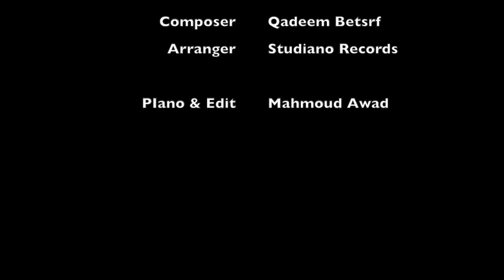Mohamed Youssef - Tasma’uni Rabbah | محمد يوسف - تسمعنى رباه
الكلمات:
ها-ها-ها-ها
ها-ها-ها-ها

تَسْمَعُنِي رَبَّاهْ
تَدْرِي خَلَجَاتِي وَمُنَاجَاتِي
تَعْلَمُ يَا اَللّٰهْ لَا مَا فِي دُنْيَاهُمْ حَاجَاتِي
تَرَكْتُ الْعَبْيِدْ، مَا أَنتَ تُرِيدُ أُرِيدْ
لَو تَرْضَى عَنِّي جُودَ مَنِّ ما لِذَاكَ مَزِيدْ

تَسْمَعُنِي رَبَّاهْ
تَدْرِي خَلَجَاتِي وَمُنَاجَاتِي

وَصْلاً فِيكَ أَرْجُو رَبَّ الْعَالَمِينَ
أَفْلَحَ مَنْ سَيَنجُو بِالْحُبِّ الْيَقِيْنَ
يَعِيشُ الْحَيَاةَ بِنَهْجٍ قَوِيمٍ
يَسِيرُ الصِرَاطَ بِنُورٍ عَظِيمٍ
بِقُرْبٍ نَعِيمٍ

تَسْمَعُنِي رَبَّاهْ
تَدْرِي خَلَجَاتِي وَمُنَاجَاتِي

يَا رَبَّاً تَسَمَّى بِالْكَافِ الْوَدُوْدَ
حَاشَى يَا حَبِيبِي ذَبَحِي بِالصُّدُودَ
إِذَا سُدتَ قَلْباً أُنَاجِيكَ فِيهِ
وَأَلَّفْتَ سِرباً تَآوِيتُ فِيهِ
فَمَنْ ذَا شَبِيهِي
اِلْزَمْ حَبْلَ اللّٰهْ
مَنِ يَسْتَمْسِكْ يَعْصِمْهُ اللّٰهُ

مَنْ يَطْلُبْ مَولَاهْ
لَا يَأنَسُ، لَا يَرْضَى بِسِوَاهُ
قَرِيبٌ قَرِيبْ وَالشَّارِدُ عَنْهُ غَرِيبْ
نَادَاكَ حَبِيبِي أُدْنُ عَبٰدِي مَنْ سِوَايَ طَبِيبِ

تَسْمَعُنِي رَبَّاهْ
تَدْرِي خَلَجَاتِي وَمُنَاجَاتِي

أَدْعُوكَ إِلَهِي رَبِّ اجْعَلْ قَلْبِي بِحُبِّكَ مَوْصُولْ
كُلُّ الدُنْيَا تَفْنَى وَمَآلُهَا مَوْتٌ وَذُبُولْ
فَهَبْ لِي رِضَاكَ وأُنْسَاً لِقاكَ
يومَ الْحَشْرِ اجْعَلْنِي مِمَّنْ يَلْقَى مِنْكَ قَبُولْ

ها-ها
Follow Mohamed Youssef on his official accounts:
:تابعوا محمد يوسف على